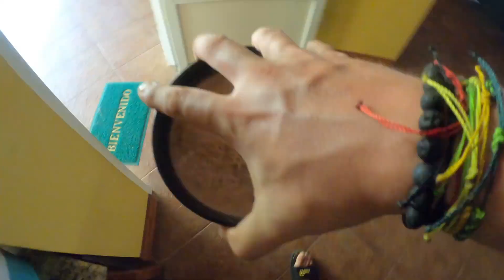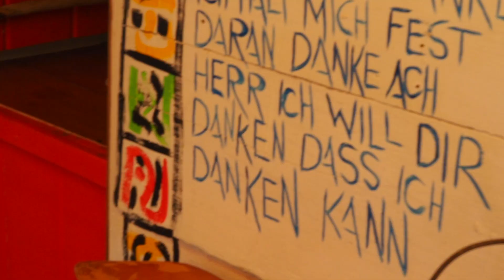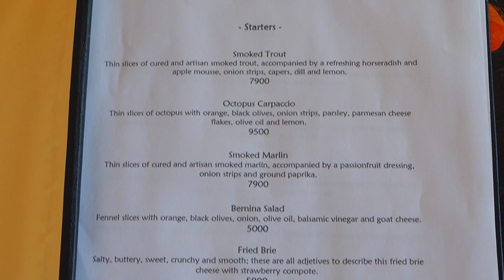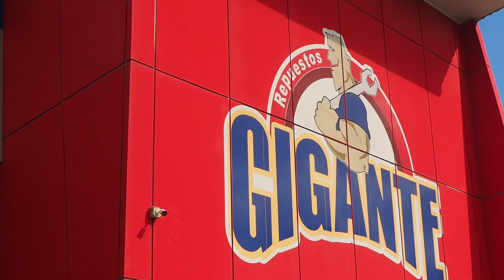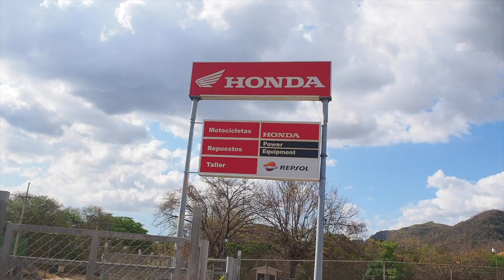Day Trip to Nicoya Costa Rica and a stop at Bernina Artisan Food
Come join us for a day trip to Nicoya Costa Rica.

More videos coming weekly.

🐦Add me on Twitter: COMING SOON
🎙️Listen to my Podcast: COMING SOON
👻Add me on Snapchat: COMING SOON
🧑‍💼Add me on LinkedIn: COMING SOON

More videos are incoming every week starting NOW!
- Chef's Secrets
- Cooking with CBD
- Product Reviews
- Food & Restaurant Reviews
- Chef's Travels

Hempking = The best place for all of your CBD needs